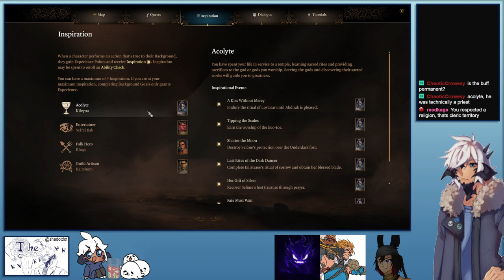Jesse plays Baldur's Gate 3 with Drak, Corey, and Rhaya! Part 5.